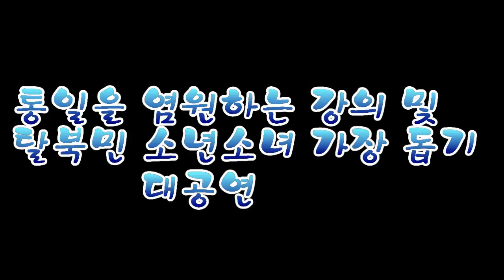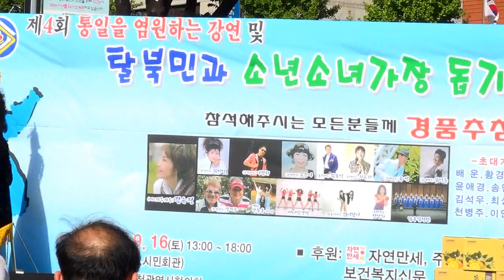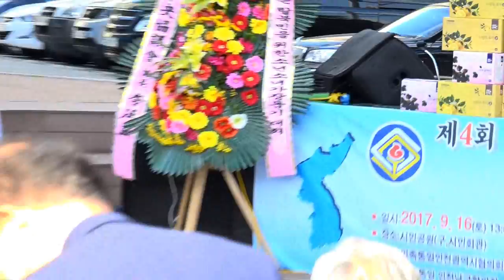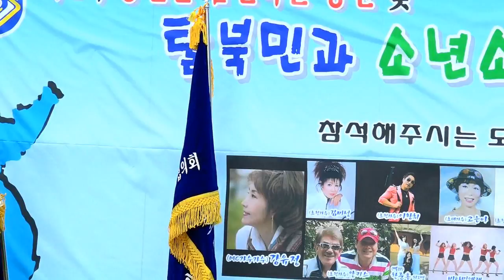민족통일 인천 광역시 협의회 통일을 염원하는 강의및 탈북민 소년소녀가장돕기 대공연